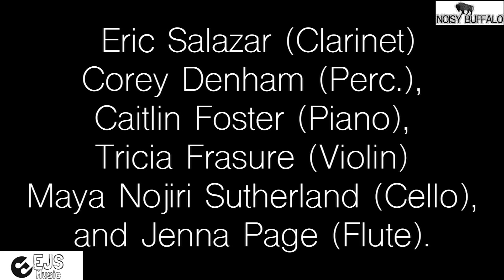Forward Motion - Indy New Music 11/13/16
The Forward Motion Ensemble featuring: Corey Denham, Caitlin Foster (Ascending Duo), Tricia Frasure (Ascending Duo), Maya Nojiri Sutherland, Jenna Page, and Eric Salazar (Eric Salazar, clarinet)!

Sunday, November 13, 2016 at 7 PM - 8:30 PMGrove Haus, Indianapolis, Indiana 46203

Recorded, Mixed and Filmed by Noisy Buffalo Productions. With assistance from Tara Lantrip, Wyndhem Bell Ennaemba, Michael Bauchert and Zach Reeser.